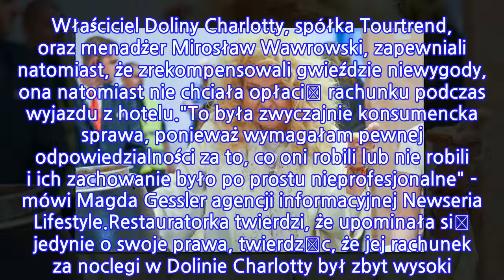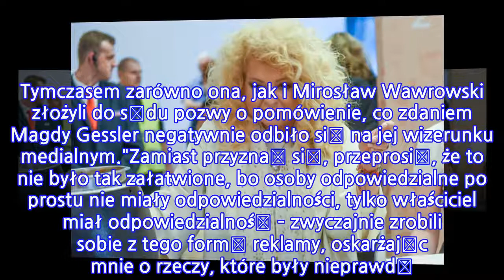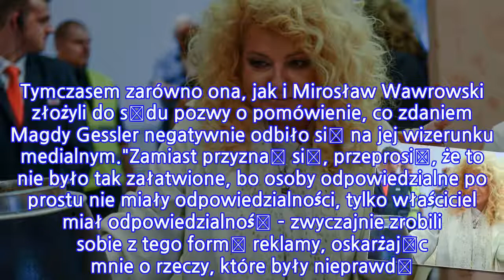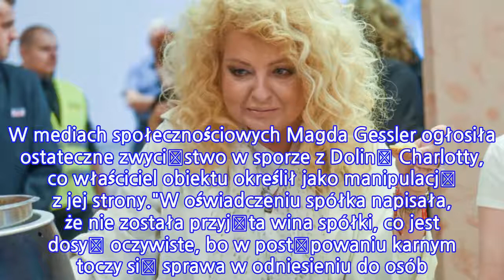Gessler: Ten proces kosztował mnie wiele nerwów. Bardzo się cieszę, że to się...